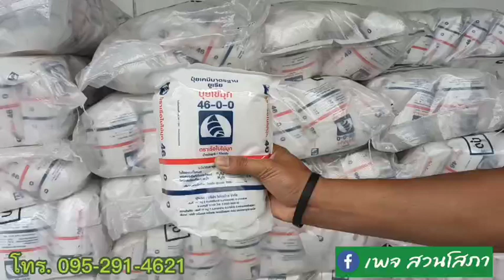💪 ดุดัน!! เขียวไม่เกรงใจใคร ปุ๋ยเกล็ด 46-0-0 ต้องลอง!! สั่งเลย!! 👈👈0952914621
ปุ๋ยเกล็ด 46-0-0 ตราเรือใบ ไข่มุก ขนาด 1 กก. สูตรเร่งการเจริญเติบโต เร่งต้น เร่งใบ เร่งการแตกยอด ช่วยพืชใบเขียว แก้ปัญหาใบเหลือง

ยูเรียไนโตรเจน ชนิดไบยูเร็ตต่ำ (Low Biuret) เม็ดเล็ก ละลายน้ำง่าย ไม่มีตะกอน

เป็นยูเรียชนิดพิเศษที่ผ่านกระบวนการกำจัดไบยูเร็ตและเกลือ

ให้มีดัชนีของค่าเกลือต่ำจึงไม่เป็นอันตรายต่อพืช

สามารถใช้ฉีดพ่นทางใบได้โดยไม่ก่อให้เกิดอาการใบไหม้

ตัวนี้เป็นแม่ปุ๋ย
1 กก. ฉีดพ่นได้ 5-7 ไร่
สูตรรับรองธาตุอาหาร
46-0-0
อัตราการใช้ 1 กก./น้ำ 200ลิตร
(ฉีดพ่นได้ 5 ไร่)
เพื่อประสิทธิภาพ
ควรฉีดพ่น 1-2 ครั้ง ระยะห่างการฉีด 15-30 วัน